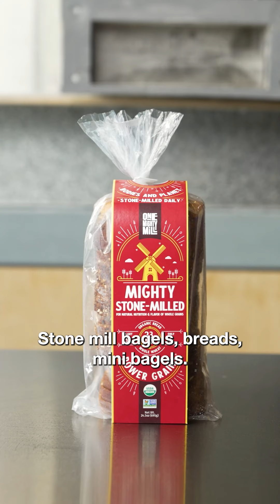50 States of BREAD and BAGELS? | Longer Shorts | Chef Tony • One Mighty Mill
as we get ready to celebrate our nations bday, what is important is knowing that you can find our stone-milled products all across this great country.

head to the link in the bio to find the closest retailer to you or if you’re in a delivery only state order some directly to your front door from our website 🍞

👍 Like this video if you enjoyed Emma's stone milling experience!